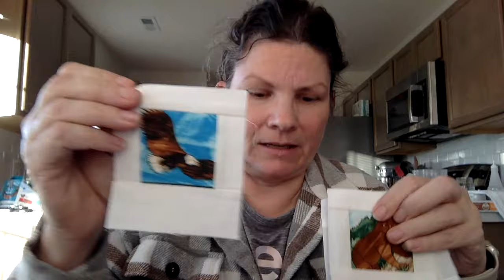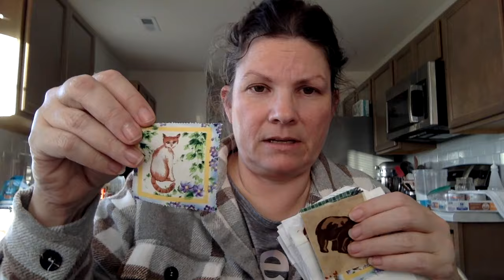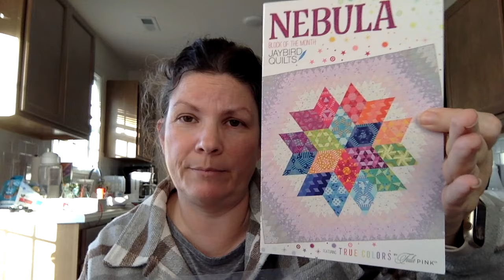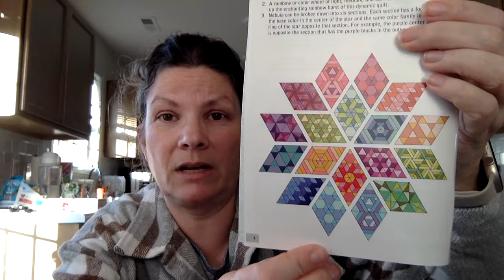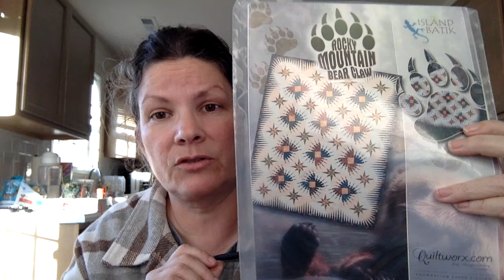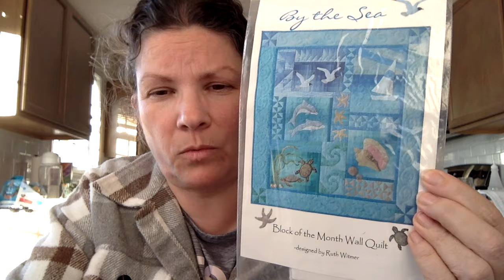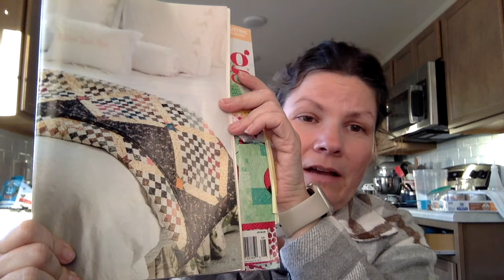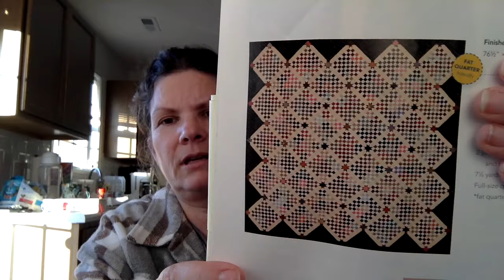Quilt tube 1 Take 2 Quilters WIP Parade.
A bit unusual for all my Flosstube subscribers but if you like quilting please hang around.
This parade is all of my WIPS, I did forget a whole tote of them so there will be ones you see that you've never gotten told about.
I hope you sit back enjoy and if there is something you want to see more of please let me know.
Carey